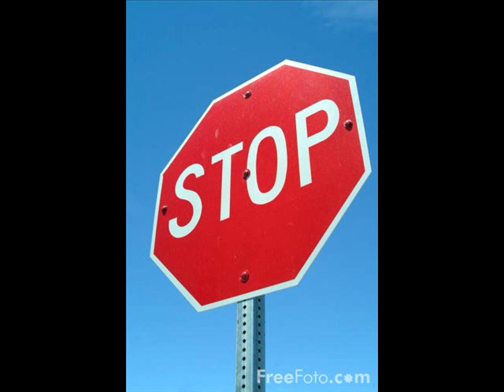The Beatles - Please Mr. Postman - Spoof Song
A spoof song version of the Beatles song: Please Mr postman. I found all the pictures on the world wide web. It was recorded by an american comedian group sometimes in the 90´s. I don´t have the rights to the music nor to the pictures. And I will be happy to remove this movie, should it offend or harme anyone in any way.